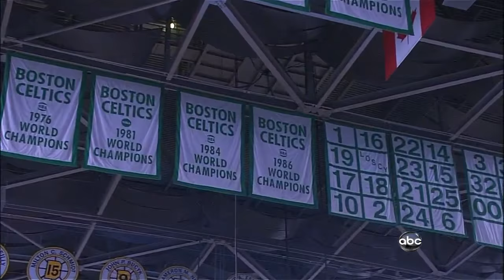2008 NBA Finals Game 6 Final Minute and Trophy Presentation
Kobe Bryant did his best but couldn't prevent the Boston Celtics Big 3 of Kevin Garnett, Ray Allen and Paul Pierce from winning the Celts first championship since Larry Bird's big 3 in 1986.